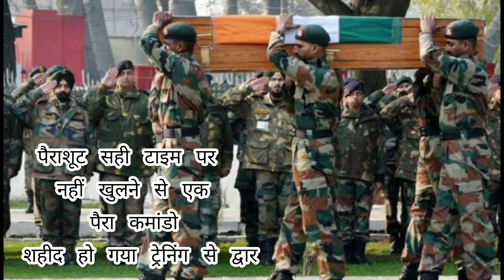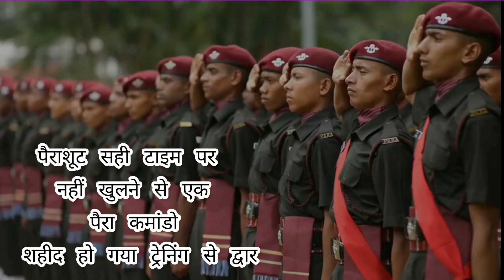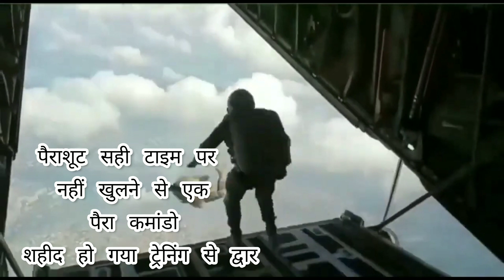पैरा कमांडो का एक पैराशूट नहीं खुलने से ट्रेनिंग सेंटर में उसका सही लैब होगयाArmyloverkalam#indian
Jai Hind
Mera Commando Shahid
Shahid
training centre mein ek Pera Commando ka Shahid Ho Gaya Sahi time per parachute nahin
पैरा कमांडो का एक पैराशूट नहीं खुलने से ट्रेनिंग सेंटर में उसका सही लैब हो गया